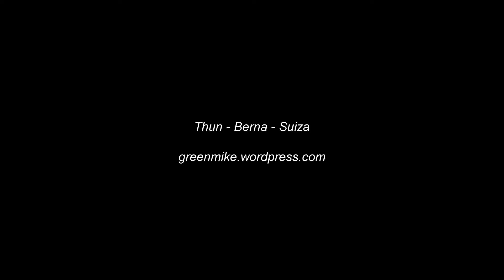Thun - Berna - Suiza